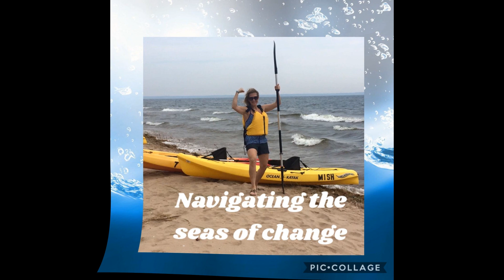Live Like You Were Dying!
When the going gets tough, Center for Vein Restoration goes skydiving!  We reflected on all the ways we chose to live rather than letting hardships and heartbreaks paralyze us.